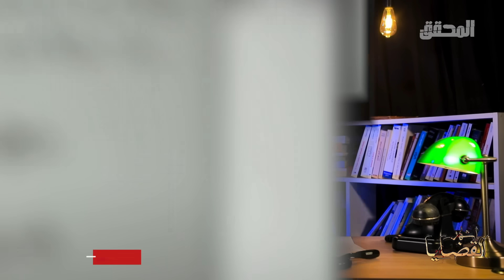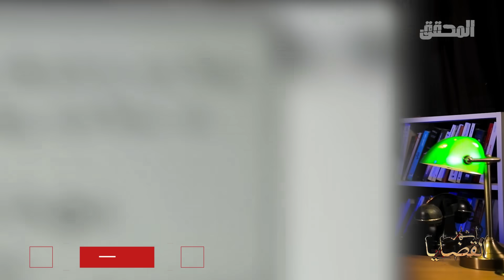المحقق - أشهر القضايا العالمية - الجزء 2 - سيناريو محبوك أفسدته البيتزا !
تريد صناعة محتوى مثل "المحقق" ؟ التحق بالدورة التدريبية حول صناعة المحتوى المميز من بودكاست وفيديوات وبرامج على وسائل التواصل الإجتماعي...لأكثر تفاصيل يرجى زيارة الموقع
ملخص القصة :
22 ماي 2010 تم إكتشاف جثة "جولي" في شقة "سام" في كاليفورنيا و كل الأدلة تشير إلى أن سام هو الجاني في الجريمة قتل "جولي" ثم هرب لكن محل بيتزا سيكشف أسرار أخرى في القضية
صفحة المحقق علي الفيس بوك :
 / almohakek008
صفحة المحقق على انستقرام :
 / al.mohakek